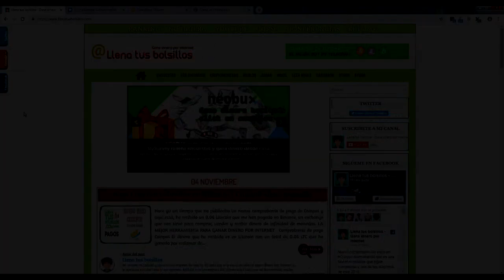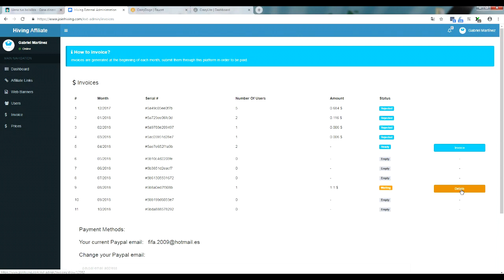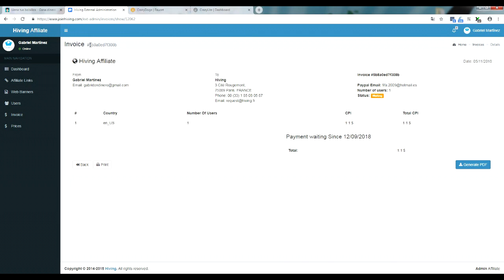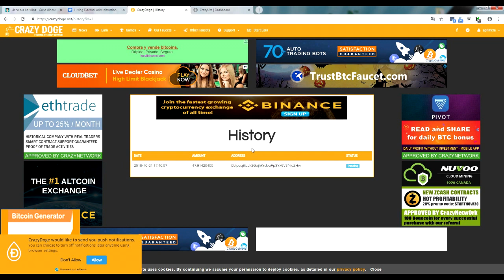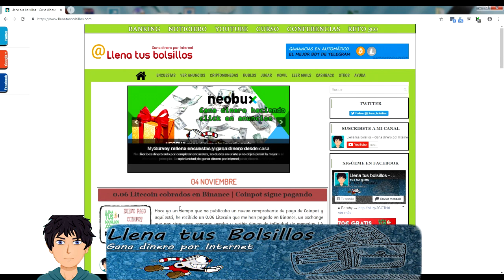Hiving y Faucets Crazy no pagan ni contestan a soporte | Las eliminamos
🔴  NUEVO VÍDEO   🔴

⬇⬇ Exchages para compara Criptomonedas ⬇⬇

Nuevo vídeo con noticias sobre dos plataformas que no pagan y que ya las considero scam, son Hiving de encuestas y Faucets Crazy para ganar criptomonedas.

Seguimos avanzando con las páginas que si funcionan y que no toman el pelo a sus usuarios. Tenemos muchos negocios prometedores que nos van hacer ganar mucho dinero.